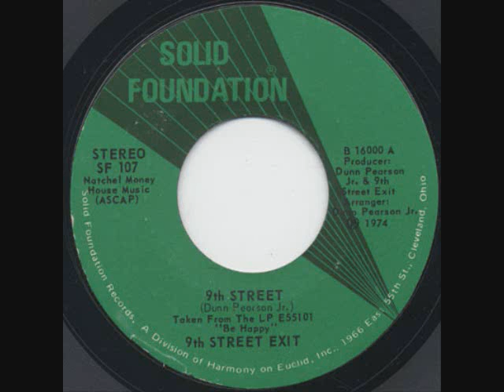9th Street Exit - 9th Street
deep funk.1974/Sound Foundation